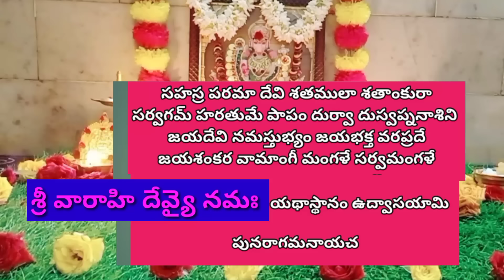వారాహి నవరాత్రి ఎనిమిదవ రోజు పూజ||కంద దీపం||Varahi navaratri eighth day Pooja||Kanda deepam